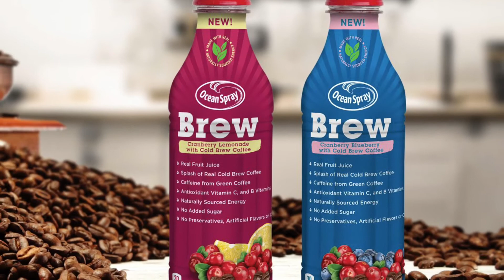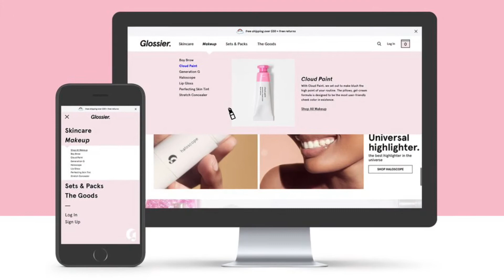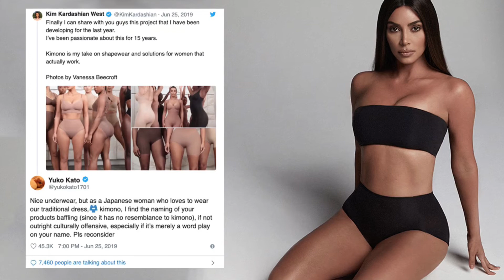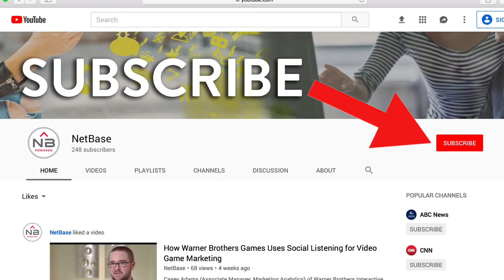The Complete How-to Guide: Social Media Analytics (2020)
This video shares insights from our 2020 Complete How-to Guide on Social Media Analytics. The practice of Social Media Analytics is a constantly evolving one. What initially served as a means of measuring popularity— counting likes and retweets—or marketing endeavors, is now an indispensable tool that serves every aspect of your business.

We cover seven “How To” sections in this report with unique insights in:

1) Analyzing Social Media Analytics
2) Competitive Analysis
3) Customer Retention and Management
4) Crisis Management
5) Trend Anticipation
6) ROI Measurement
7) Training Brand Ambassadors

to learn the concepts behind social analytics and how and why to apply them!